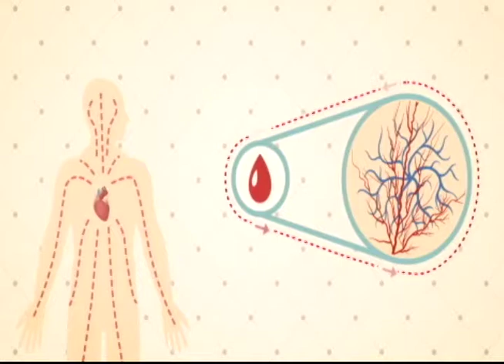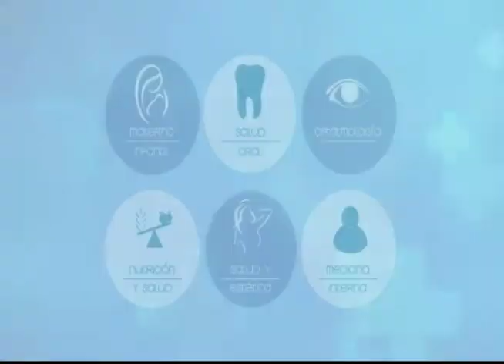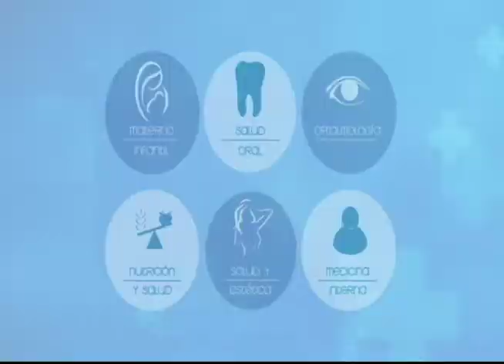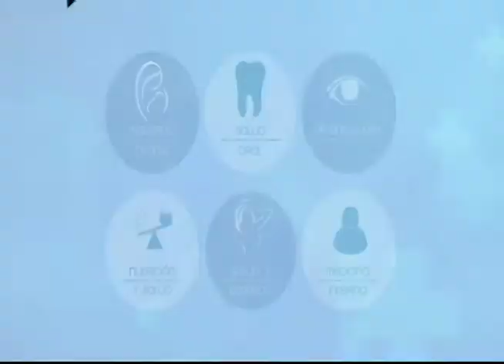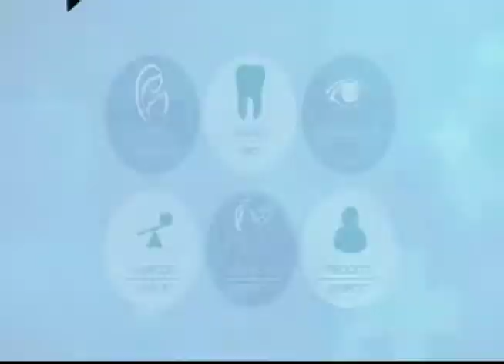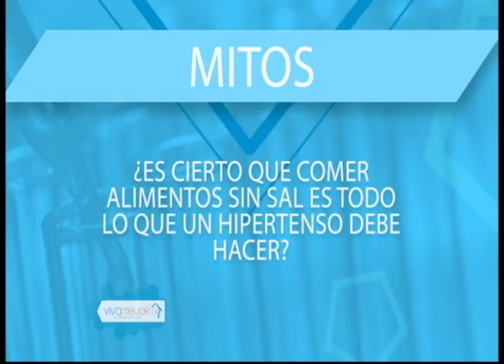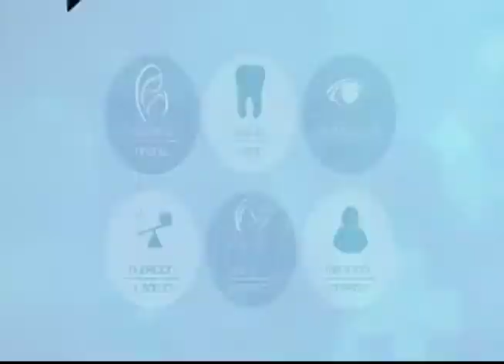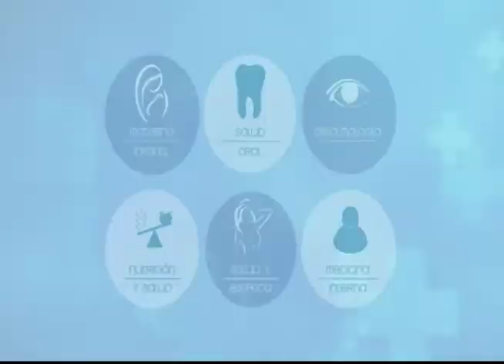VIVA MEJOR | HIPERTENSIÓN ARTERIAL | 20-02-2016